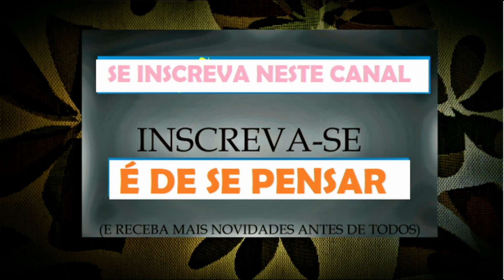Gilney Bertussi Em Santo Antonio Da Patrulha- Amigos Adair Boeira-Valdoir Zanellato-Olmiro e Renato